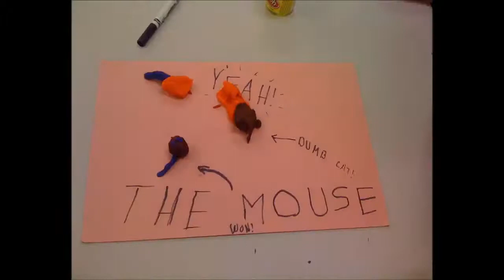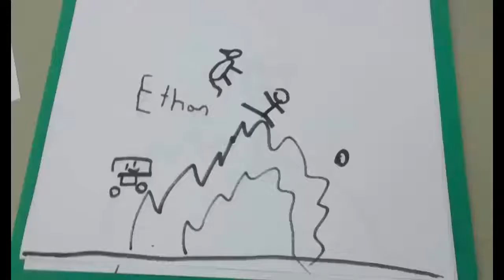Whitefish Bay Public Library - Animation Workshop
2014 - Animation Workshop at Whitefish Bay Public Library.